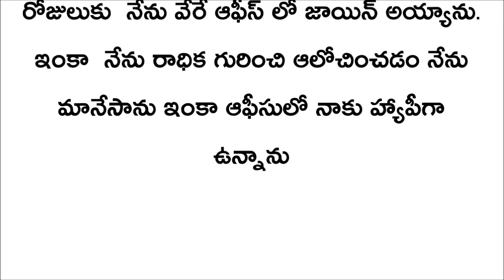Telugu kathalu || telugu stories || latest stories in telugu